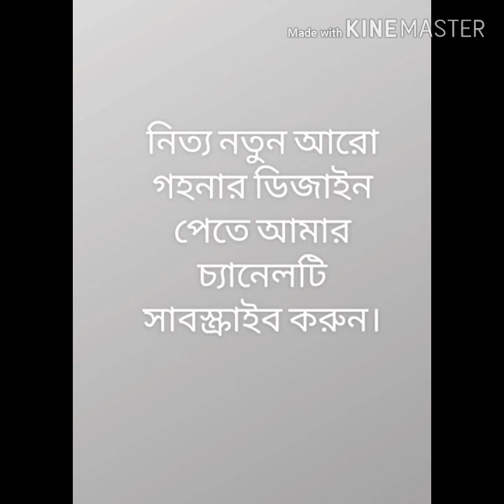Latest beautiful bow chain necklace design collection!! Unique diamond bow pendant necklace design!!